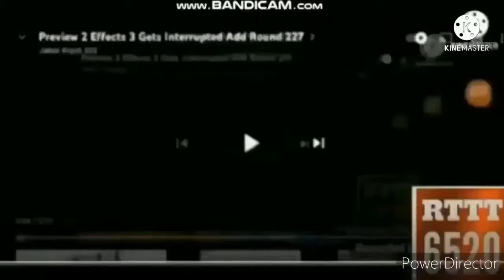Preview 2 Effects 3 Gets Interrupted Add Round 255